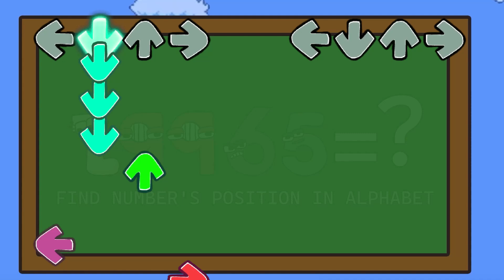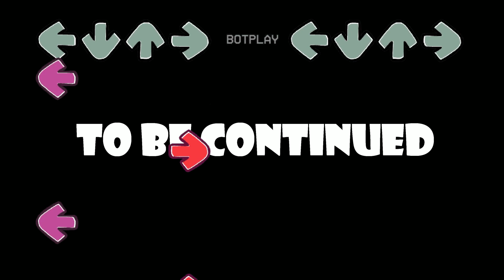FNF Alphabet Lore: Alphabet Lore But Fixing Letters in FNF be like/Zero Two Dodging Meme (A,???,T)